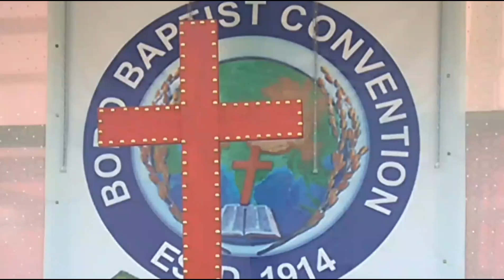BBC Convention @ Thamchi Dance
# Bodo Baptist Convention Odalguri
@ Channel//Thamchi Dance
# Editor// G.Th. Mr.Hemen